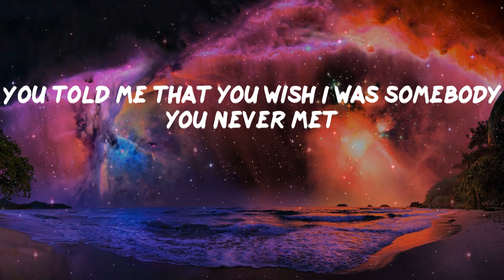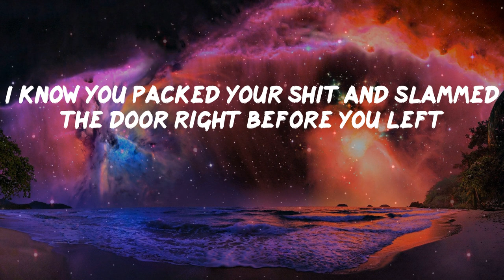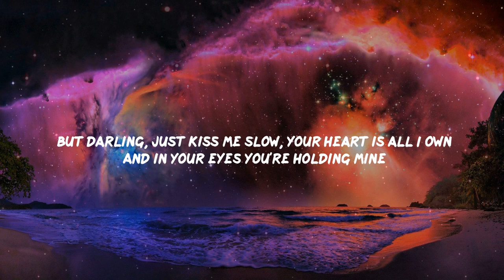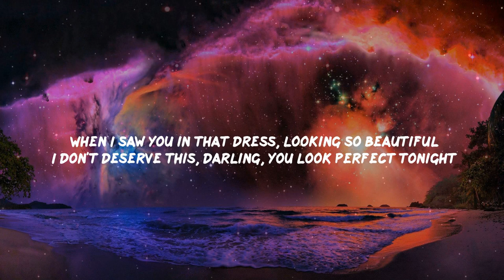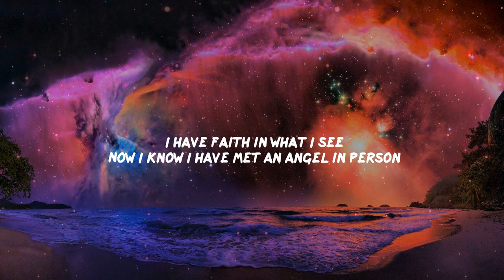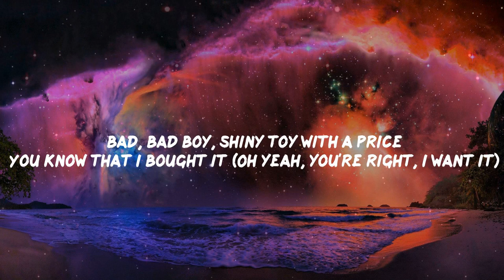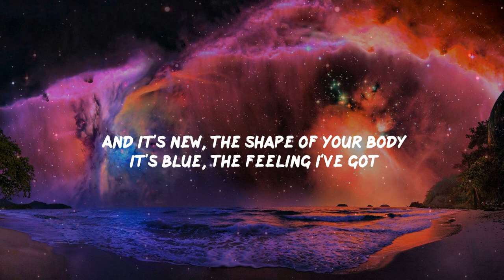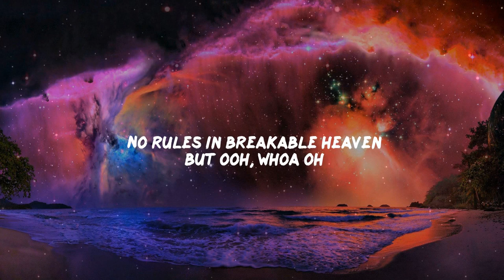Pillow Music: Last Night - Morgan Wallen